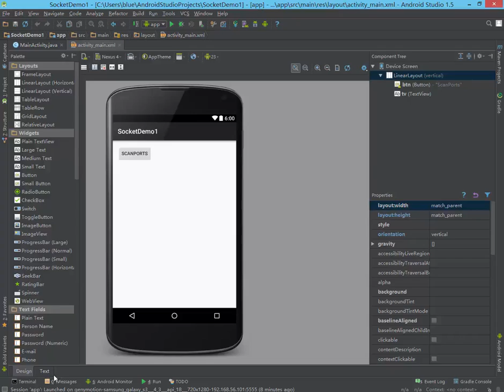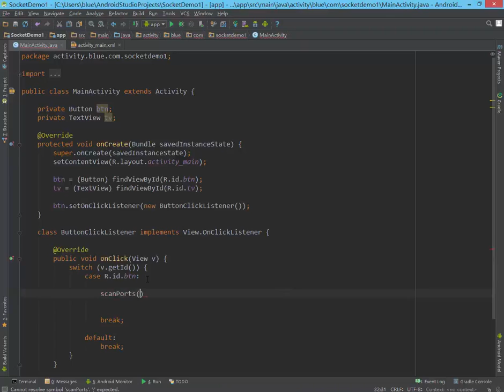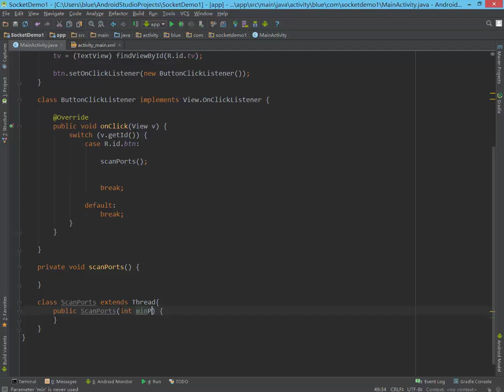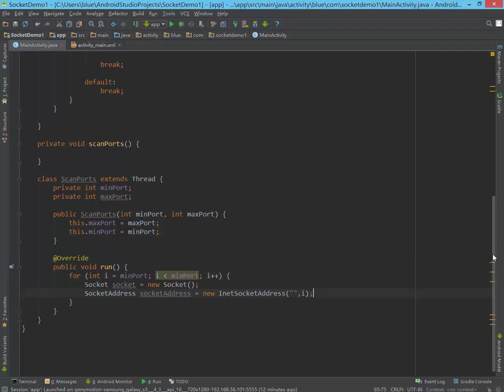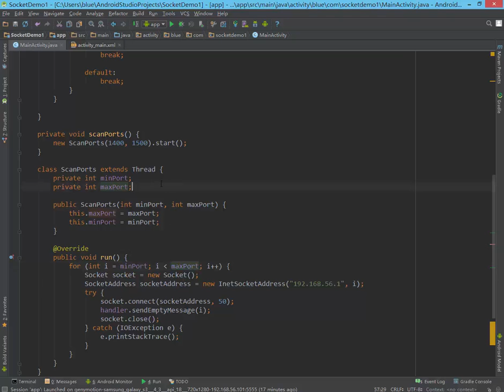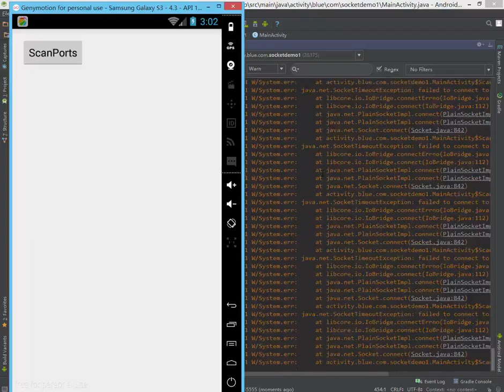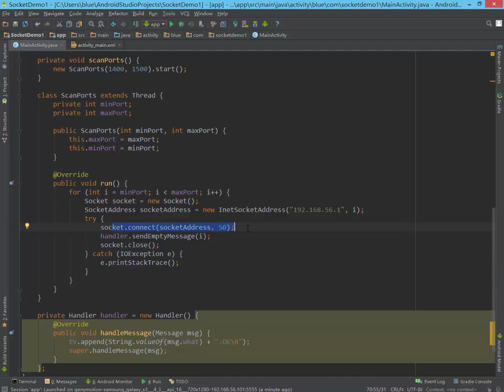Android网络编程实战-1.客户端Socket（上）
Android网络编程